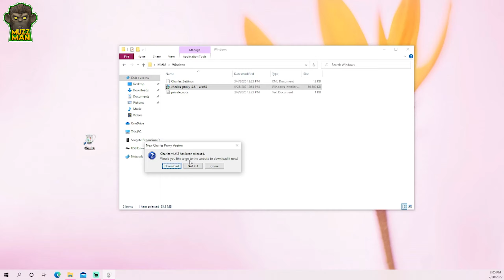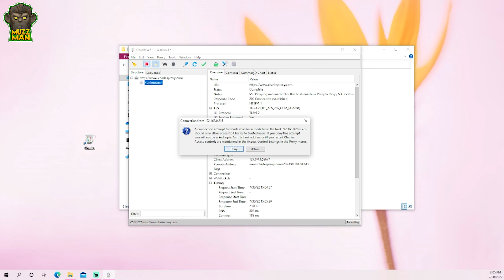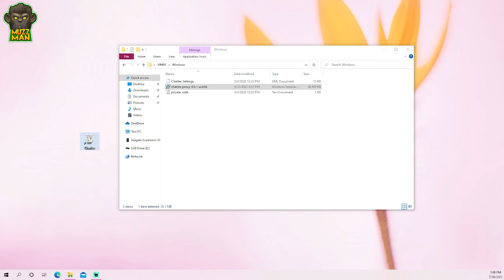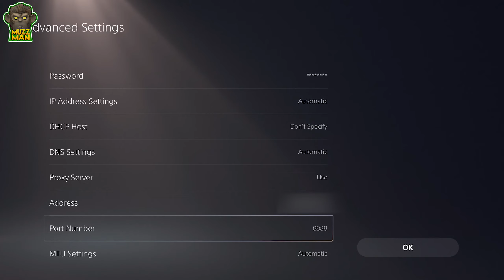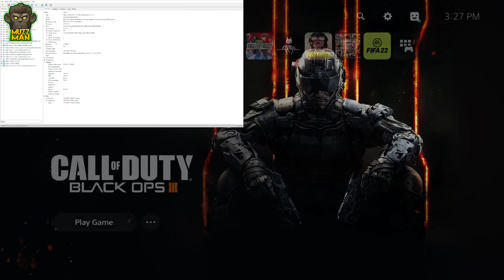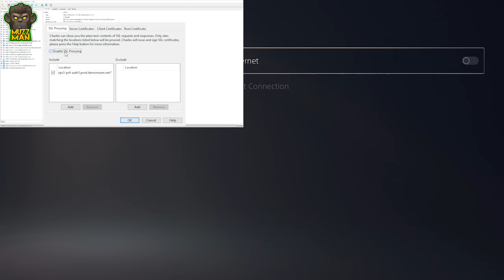How To Mod / Dupe Every Black Ops 3 Account PS4/5 | Working October 2023 | Safe | No Bans!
Tags (Ignore):